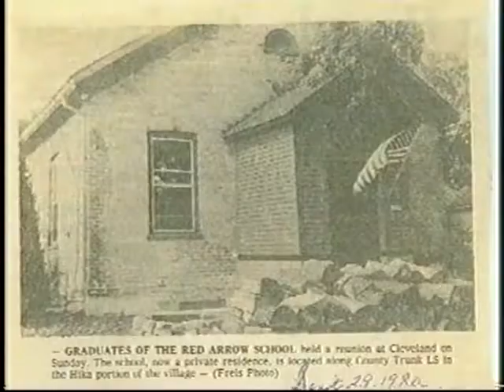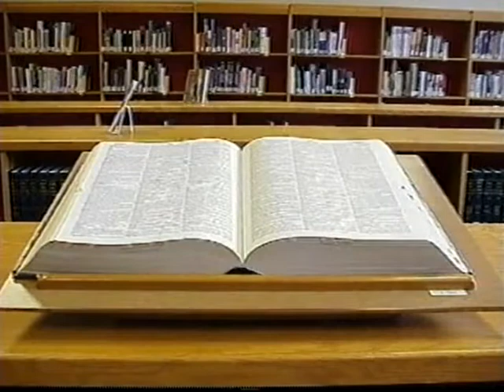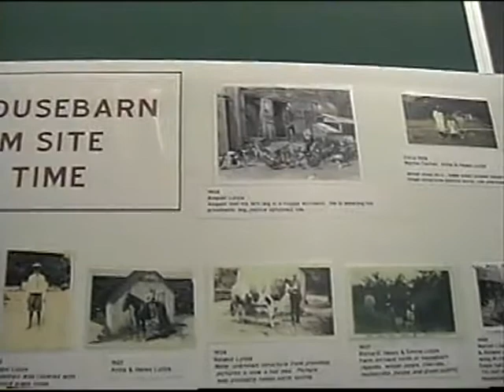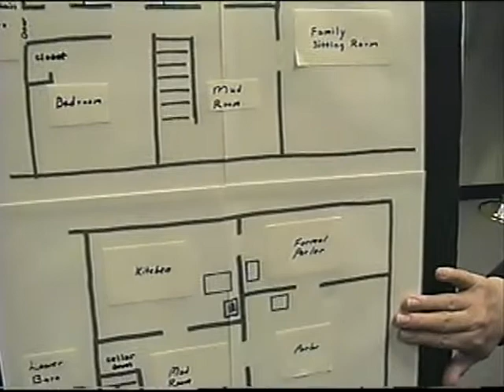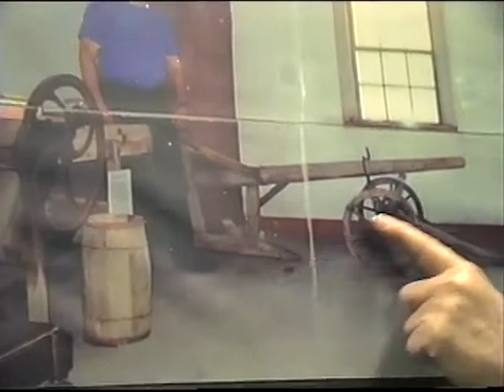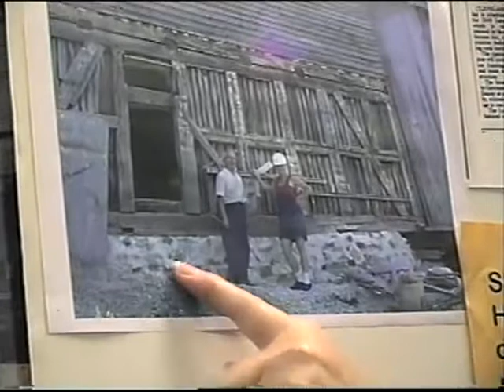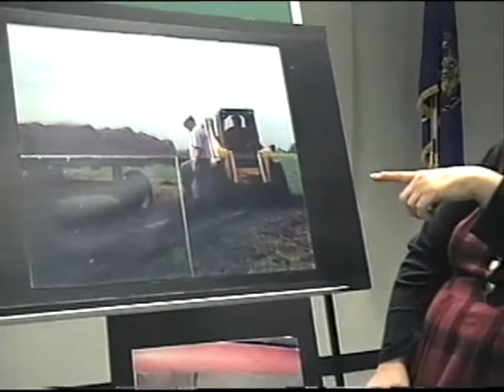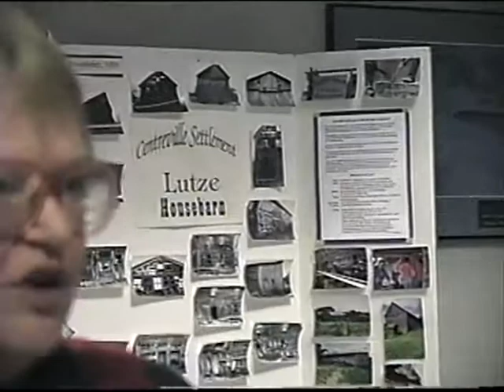Lutze Housebarn (GCH Collection)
Lutze Housebarn -11/08/2004, oral history from the Greater Centerville Historians (MCHS 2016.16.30)